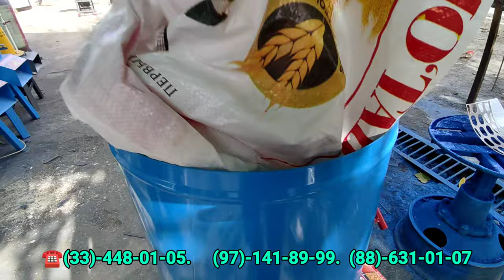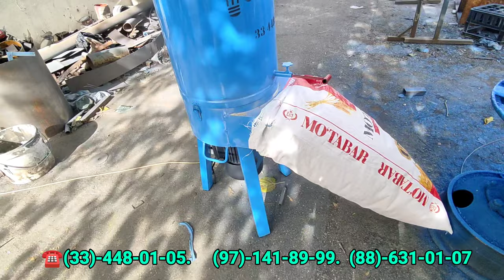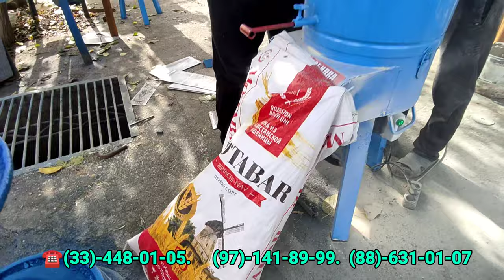Uzim ishlatib kurib olaman?! Yakkabog' tumanidan kelgan klentimiz drobilkadan davolin buldi.